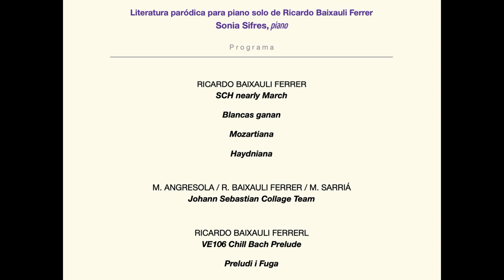Literatura paródica para piano de Ricardo Baixauli Ferrer (concierto didáctico)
Grabación del concierto didáctico:
Literatura paródica para piano solo de Ricardo Baixauli Ferrer
ofrecido el 03/06/2024, en el Aula magna del Conservatorio

Sonia Sifres y R. Baixauli Ferrer, ponentes

Sonia Sifres, piano